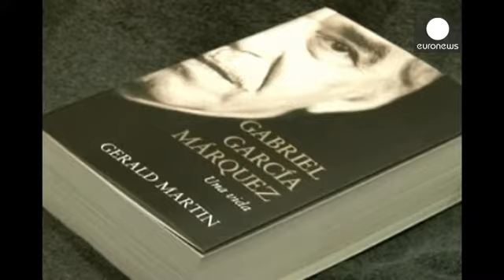Θα αποτεφρωθεί η σορός το Γκαμπριέλ Γκαρσία Μαρκές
Η νεκροφόρα μεταφέρει τη σορό του Γκαμπριέλ Γκαρσία Μάρκες από το σπίτι του στην πόλη του Μεξικού στο γραφείο τελετών.

Πλήθος κόσμου συγκεντρώθηκε έξω από το σπίτι του, μόλις έγινε γνωστός ο θάνατός του.

Ο ηλικίας 87 ετών κολομβιανός νομπελίστας συγγραφέας πέθανε, μία εβδομάδα μετά την έξοδό του από το νοσοκομείο, αν και η κατάσταση της υγείας του ήταν πολύ εύθραυστη.

Ο επίσης νομπελίστας συγγραφέας Μάριο Βάργκας Γιόσα ήταν από τους πρώτους που σχολίασαν την απώλεια του Μάρκες.

"Ένας σπουδα...